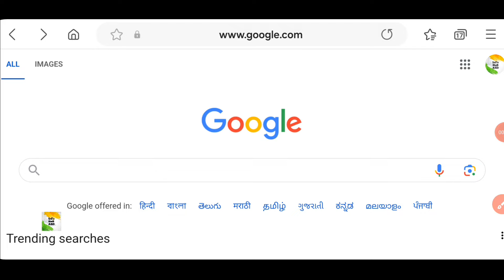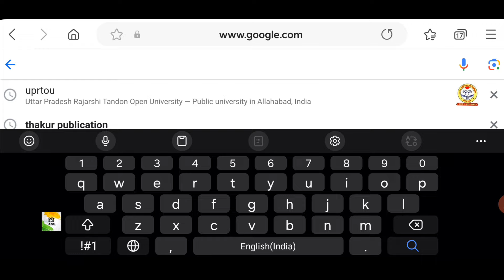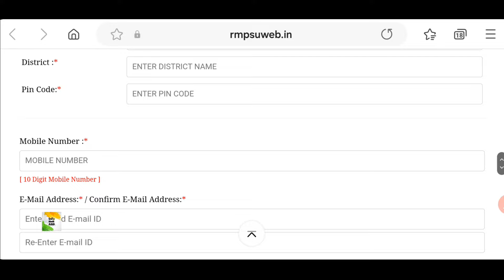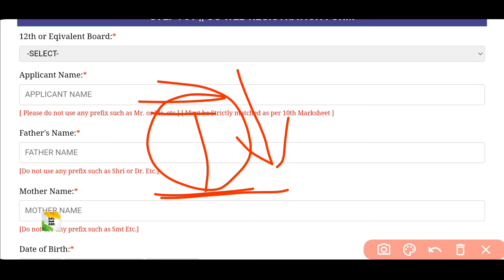RMPSU Web Registration For 2024-25 | UG & PG Courses | Raja Mahendra Pratap Singh University Aligarh